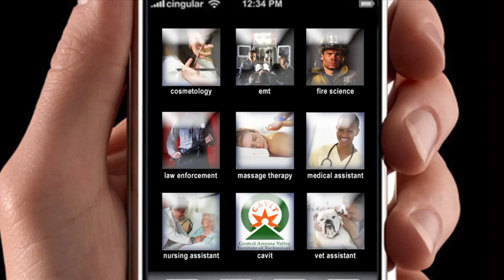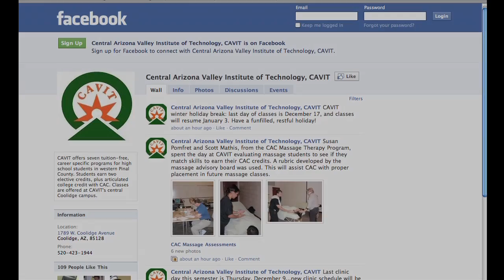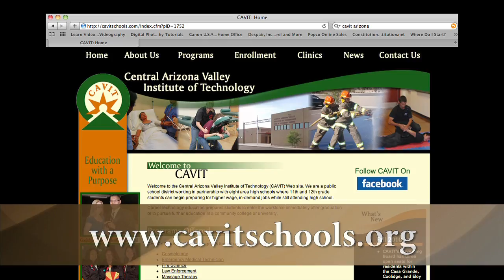CAVIT (Central Arizona Valley Institute of Technology) EMT Program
Welcome to the CAVIT (Central Arizona Valley Institute of Technology) YouTube channel. We are a public school district working in partnership with eight area high schools where 11th and 12th grade students can begin preparing for high wage, high demand jobs while still attending high school.

CAVIT EMT (Emergency Medical Technician) Program Highlights:

Experience the joy of saving and preserving life.

Deliver critical life-support care using a wide variety of equipment including defibrillators, backboards, and medications.

Work with fire fighters and emergency medical and hospital professionals in the community.